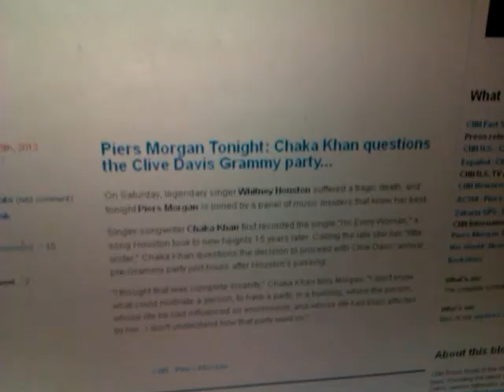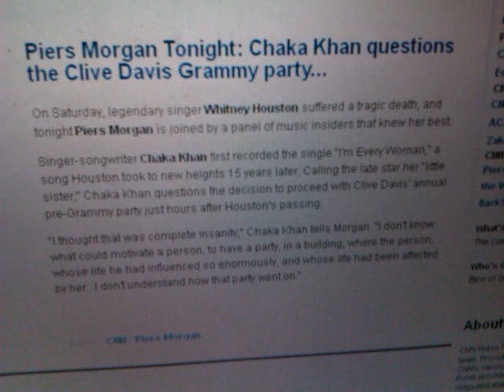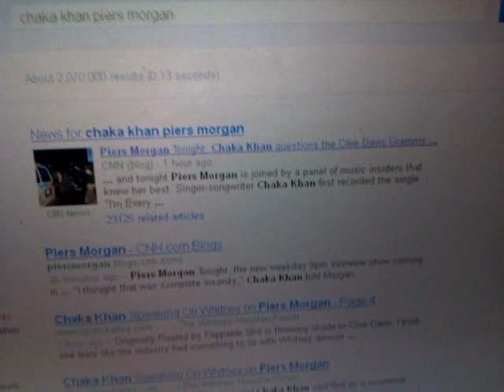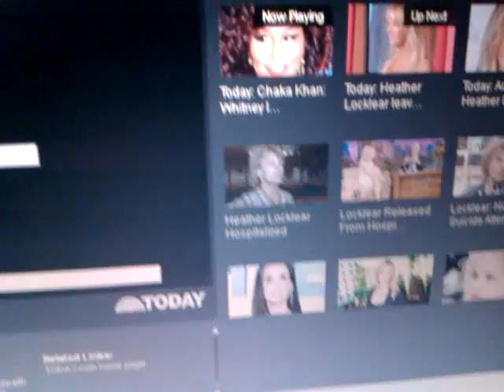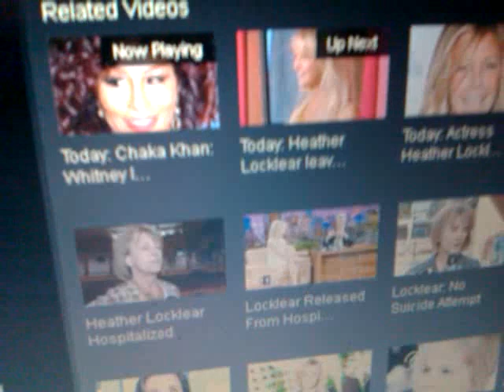pt2 "Music Industry Demonic?" - CHAKA KHAN On Whitney Houston 2012 Death & Clive Davis LA Ritual!